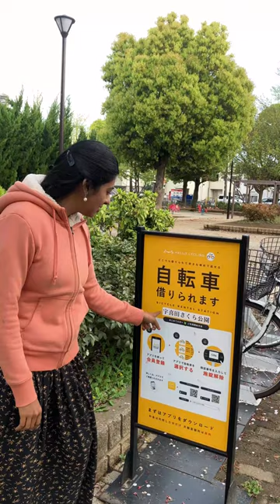✨ஜப்பான் வாடகை சைக்கிள்|Rental cycle Japan|Oru varushathuku cycle la vela iruku|LivewithmeinJapan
ஜப்பான் ல வாடகை சைக்கிள் , Oru varushathuku cycle la ye vela iruku!!, LivewithmeinJapan shorts , rental cycle Japan